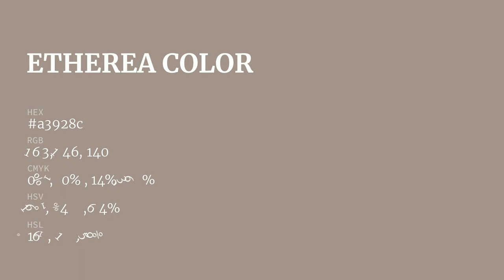Etherea color a3928c hex color - Brown color - Cool color a3928c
What color is Etherea ? a3928c hex color - Brown color - Cool color a3928c

Hex a3928c Color Code is also known as Etherea color.